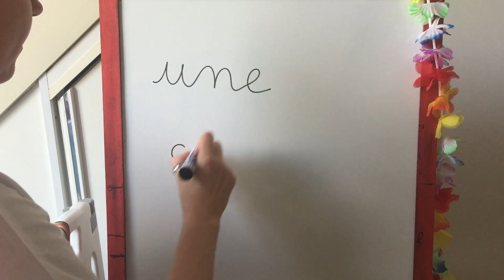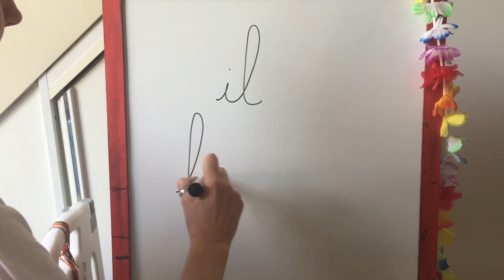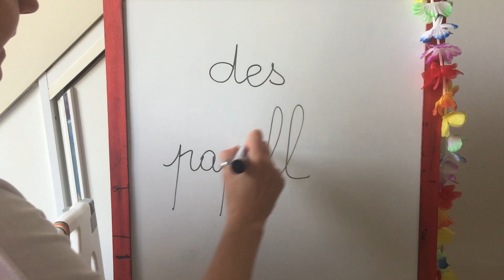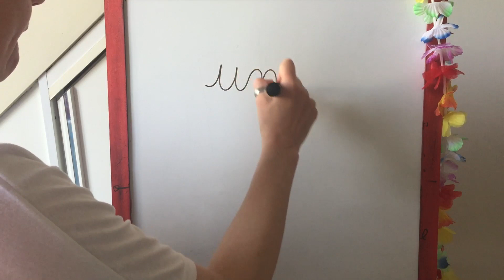Les dictées d'Alex 15 (ill. ép 1)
Dictée de mots avec le son ( ILL)